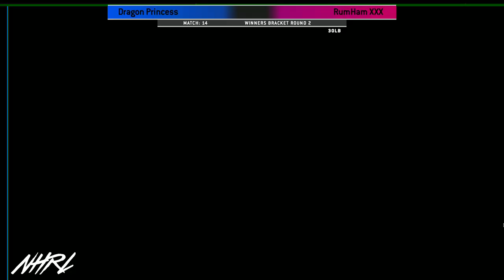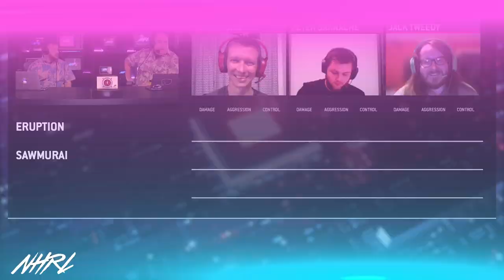Dragon Princess vs RumHam XXX - 30lb Robot Combat